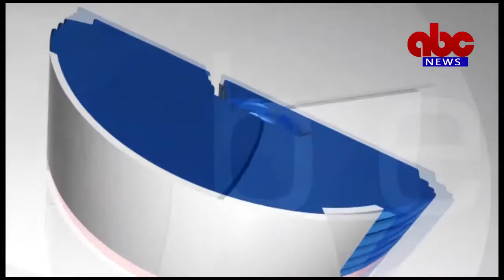02-11-2021 Headlines ABC News East Godavari